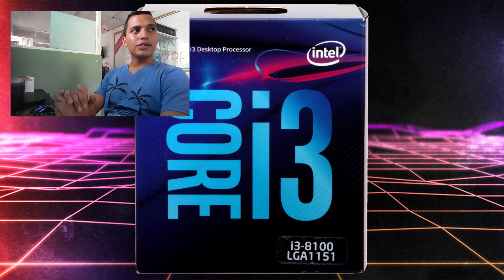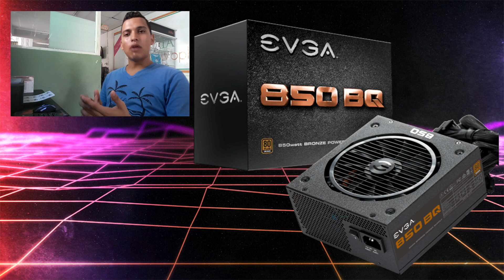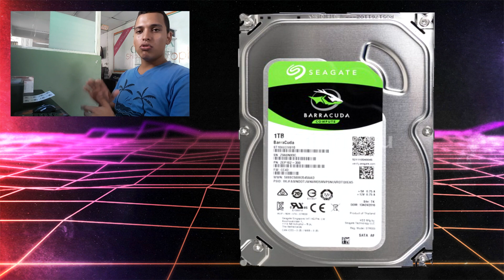Cotización de PC GAMER 😱💰💻 COLOMBIA $ 2´371.000 Pesos || Carlos Vega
HOLA AMIGOS, EN ESTE VÍDEO LES TRAIGO UNA COTIZACIÓN DE UN PC GAMER DE ENTRADA, (GAMA MEDIA) PARA JUGAR VÍDEO JUEGOS, Y MUCHO MAS.

✅QUIERES APOYARME?

-BOARD: H310M-E ASUS PRIME

-RAM: GSKILL TRIDENT-Z LED RGB 8GB (2400)

-GPU: GEFORCE GTX 1050 TI - GIGABYTE (G1 GAMING)

-PSU: EVGA REAL 850W 80 PLUS BRONZE BQ

-HDD: 1 TERA SATA III SEAGATE BARRACUDA (64M-7200RPM)

-CAJA: THERMALTAKE VERSA C21 BLACK RGB

IGNORAR:

Pc gamer colombia
cotizacion pc gamer colombia
cuanto vale una pc gamer en colombia?
presupuesto de pc gamer en colombia
donde comprar pc gamer en colombia
donde comprar una pc gamer en colombia
presupuesto pc gaming colombia
presupuesto pc gamer en colombia
presupuesto pc gamer  colombia
cuanto cuesta una pc para streaming
cotizacion economica pc gamer colombia
cotizacion barata de pc gamer en colombia
que necesitas para ser streamer
que necesito para ser streamer
streamers colombianos
pc gamer para video juegos colombia
pc gamer para jugar fornite en colombia
la mejor pc gamer en colombia
gabinete cooler master k500l
presupuesto ryzen 5 3600
cotizacion pc gamer con ryzen 5 3600
cotizacion con gtx 1660
presupuesto gamer
presupuesto pc gamer gtx 1660
que programa usar para streaming
programas para hacer streaming
ensamble con ryzen 5 3600
ensamble colombia
ensamble pc gamer en colombia
ensamble pc gamer con ryzen 5  en colombia
presupuesto pc gamer con ryzen 5
cotizacion pc gamer ryzen 5 en colombia
cuanta memoria ram se necesita para hacer streaming
presupuesto pc gamer en español
cotización pc gamer colombia
Cotización pc gamer con ryzen 5 3600 en colombia
Cotización pc gamer con ryzen 5 en Colombia
Cotización pc gamer barata en Colombia
cotización económica pc gamer Colombia
cotización pc gamer con ryzen 5 3600
cotización con gtx 1660
cotización barata de pc gamer en Colombia
cuanto cuesta una pc gamer en colombia